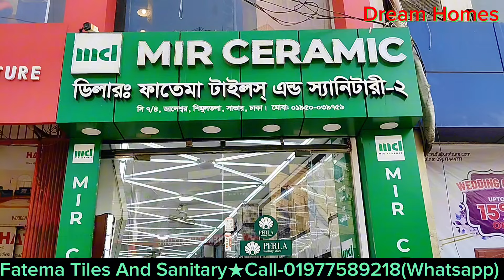🔰32×32 সাইজের Biggest এ গ্রেড Floor টাইলস্ কিনুন সরাসরি ডিলার থেকে💥।।X-monalisa Brand।।Floor Tiles-✅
Akij Selection Showroom (Part Of Akij Boshir)
Address:Savar, Shimultola, Dhaka

⚠️⛔বিশেষ সতর্কতা.

✅সরাসরি অফিসিয়াল ডিলার থেকে প্রোডাক্ট কিনুন, সঠিক প্রোডাক্ট বুজে নিন,প্রতারক হতে দূরে থাকুন।।

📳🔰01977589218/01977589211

টাইলস্ সংক্রান্ত যে কোন বিষয় জানতে কল করতে পারেন⏩ 0️⃣1️⃣7️⃣7️⃣8️⃣2️⃣2️⃣0️⃣1️⃣4️⃣1️⃣(হোয়াটসঅ্যাপ) এই নাম্বারে..!!

ধন্যবাদ..!!